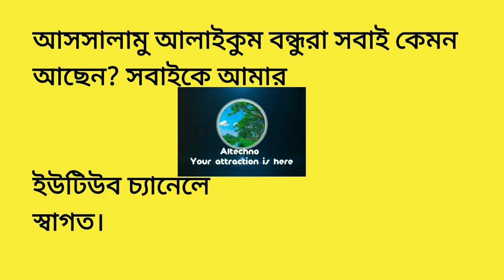রাজকুমার ডালিমকুমার ও রাজকন্যা কঙ্কাবতীর গল্প